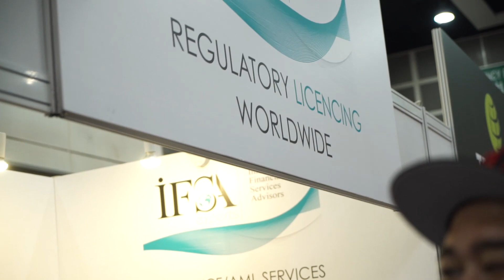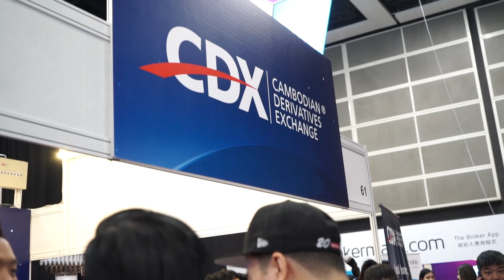Part 3 - Moshed ke iFX Expo Hong Kong 2019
Daftar Akaun Trading
bersama SARACEN MARKETS

Nak Tanya pasal Trading?

INTRADAY®
Media Pasaran Kewangan No 1 dalam BM